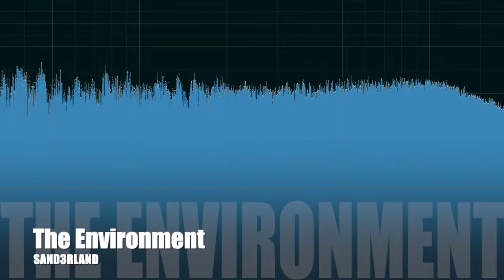Sander Murd - The Environment